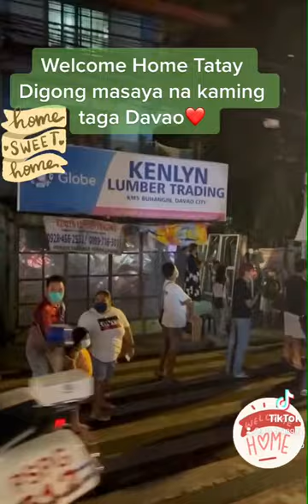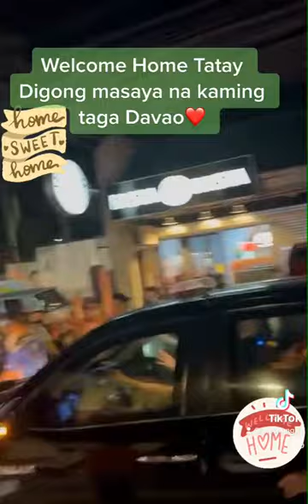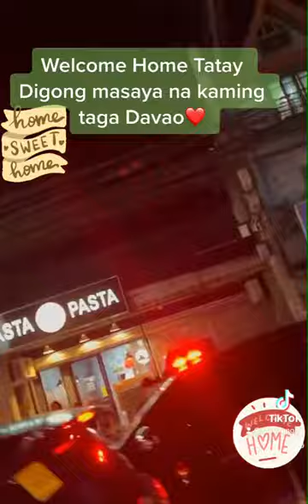Welcome Home|Tatay Digong|Happy na kaming Taga Davao❤️PRRD